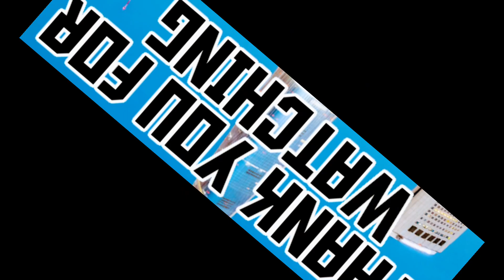MARK CERVEN UY EDITED SMILE PHOTOS USING CAPCUT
This is my edited smile photos using the Capcut App.